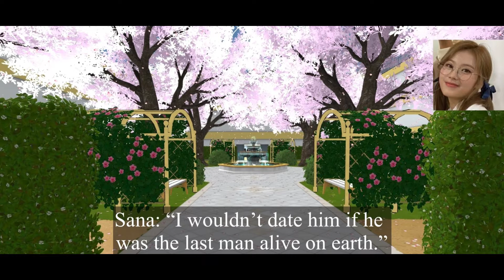[Jungkook FF] He doesn't have a choice: Last episode of part (1/4)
The series will continue with 3 other rivals and 3 other members.